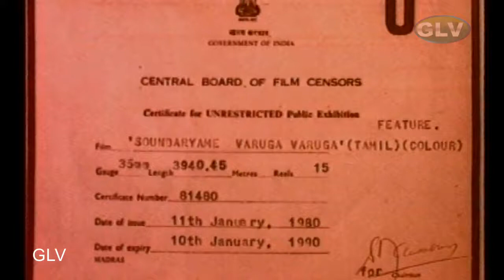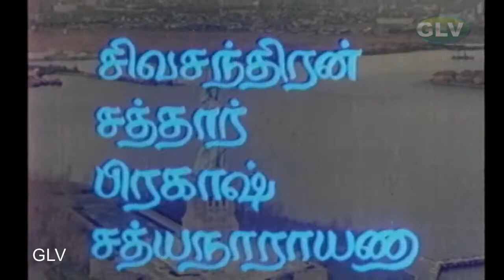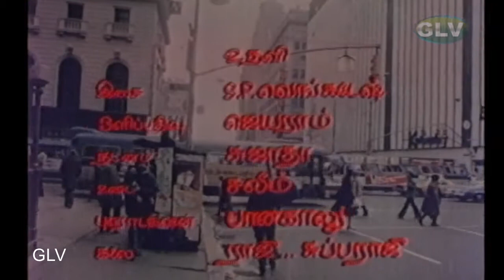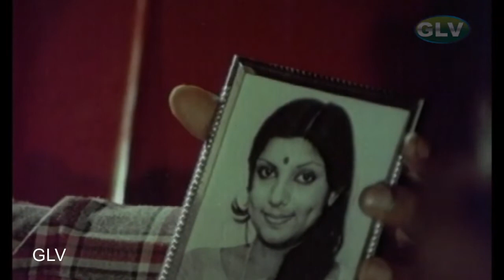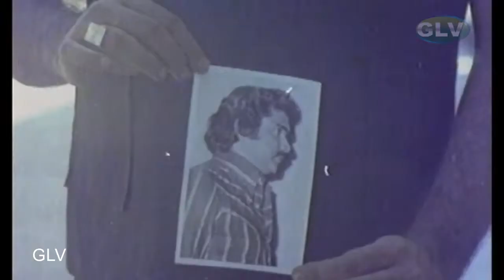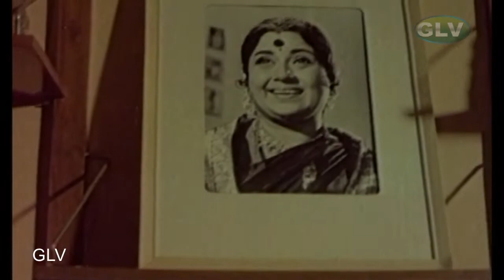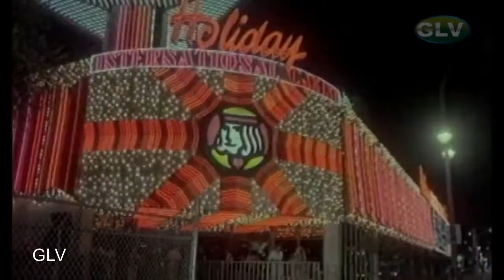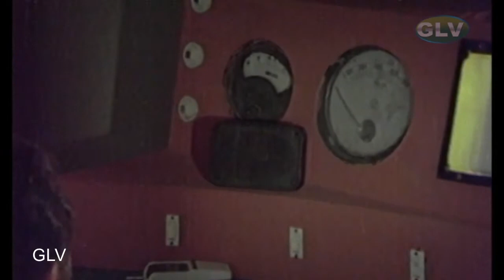SOUNDARYAME VARUGA VARUGA TAMIL MOVIE | Sivachandran, Sripriya super hit action movie .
SOUNDHARYAME VARUGA VARUGA FIGHT SCENE | Sivachandran, Sripriya, Rathi, Sathar Action Movie . சௌந்தர்யமே வருக! வருக! திரைப்படம் | Soundayame Varuga Varuga Full Movie HD | Sivachandran, Sripriya.

Cast   :   Sivachandran, Sripriya, Rathi, Sathar, Sathya Narayanan
director  :    C.V.Sridha
Music director   :   Vijayabhaskar